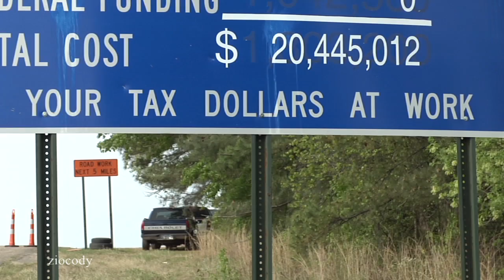Default America: Tax Shortfall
This should show that the fiscal cliff is a probably a ruse to invoke anxiety from the public and make it appear that the government is doing something to address our economic problems. Think arsonist fireman.

Using Congressional Budget Office reports and his own work, Laurence Kotlikoff has identified our tax shortfall as 211 trillion dollars using optimistic assumptions. Several economists I have interviewed do not dispute Kotlikoff's claim, some say it can be less or more than that figure. Entitlement Albatross covers this by pointing out that it doesn't matter what the exact number is, it is big enough that there is no possibility of fulfillment.

This is a portion of the documentary defaultamerica that I am actively assembling. These eight minutes should highlight how poorly of a job national media is doing in covering our financial calamity. This isn't a conspiracy nor is media being controlled or run by the government. It's just laziness and ineptitude. The major outlets generally accept government figures, unemployment, GDP etc. with little effort to scrutenize how accurate or meaningful the information is.

Self sacrifice aside, the 25 or so economists and experts I have interviewed were easy to approach. The only economist that has turned me down repeatedly is Dr. Dambisa Moyo who makes a solid case in her book "How the West was Lost" for default. America should default on its obligations because the alternative is monetary collapse a.k.a. hyperinflation. This will affect every single person that uses the dollar as trade, it is half of every single transaction for Americans. Why it is taking a nobody to point this out is beyond me.

Featured in this clip:
Peter Schiff "was right" CEO of Euro Pacific Capital